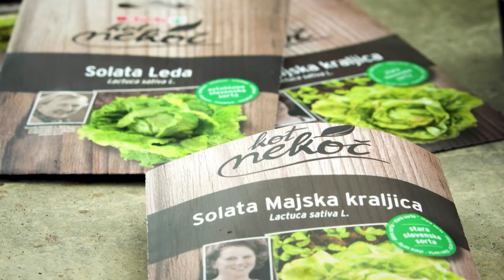SPAR KOT NEKOČ - Metka in nasveti za sejanje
Opazovati, kako iz drobnega semena zraste mogočna rastlina 🌿🌱, je za Metko neprecenljivo ♥. Kaj pravite, boste tudi vi posejali semena in sami vzgojili sadike? V drugi epizodi serije Vrtičkajmo z Metko 👩‍🌾 boste prejeli vse, kar potrebujete za sejanje.